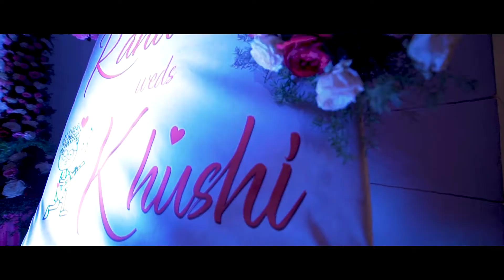All Because Two People Fell In "LOVE" !! RAHUL & KHUSHI !! BEST WEDDING TEASER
All Because Two People Fell In "LOVE" !!  When Vada Pav meets Litti Chokha